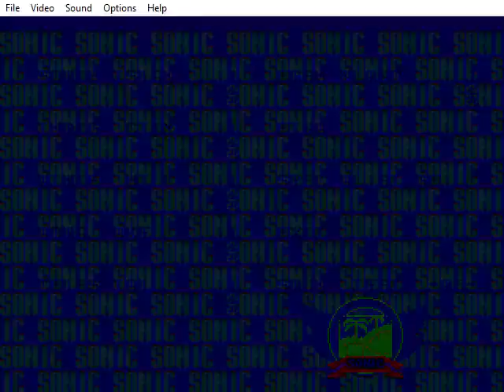Sonic 1 Espio God Mode (Sonic The Hedgehog Hack)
Alterações da Rom:

* Debugger Habilitado.
* Seleção de fases - Na tela inicial segures o botão A e pressione Start.